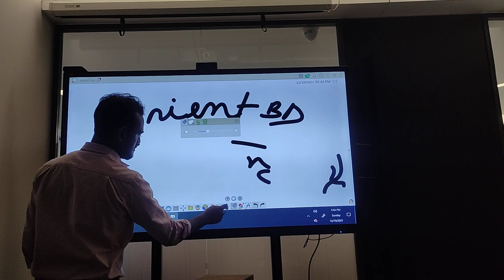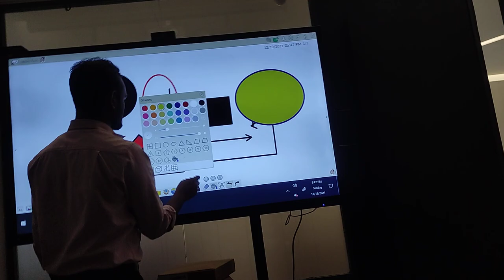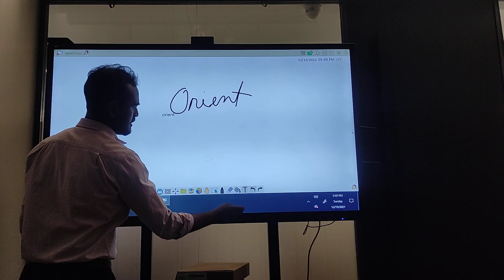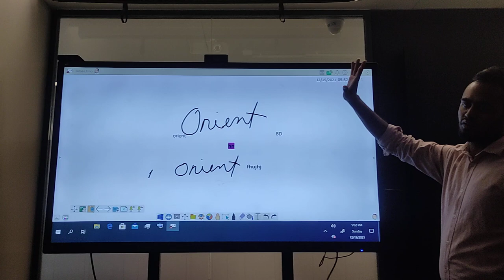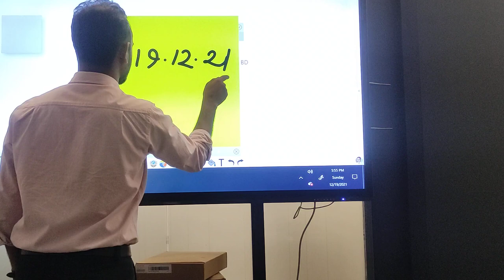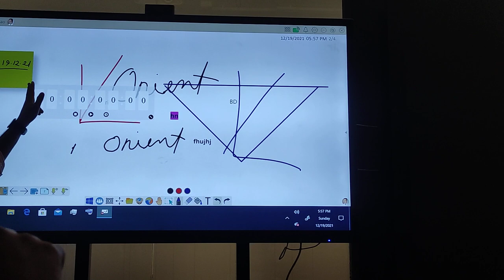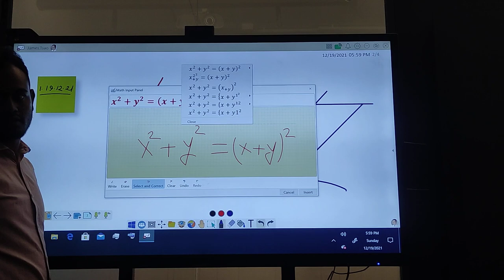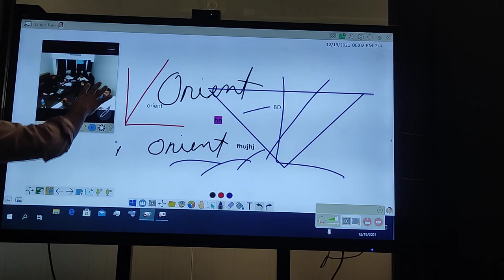IFP Installation viewsonic 70 series